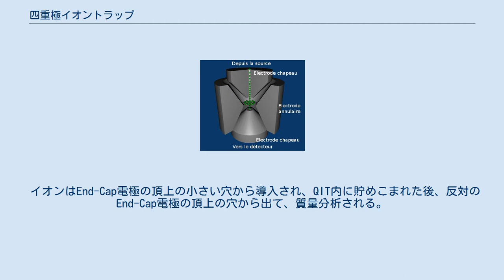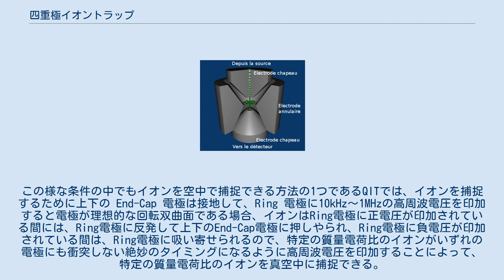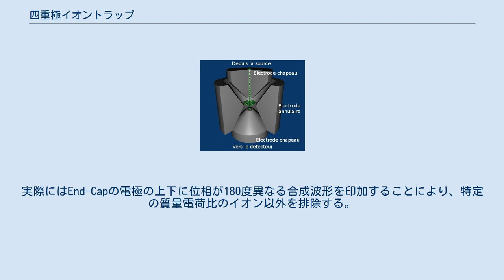四重極イオントラップ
四重極イオントラップの模式図 実際の電極は双曲面になる 四重極イオントラップ（しじゅうきょくイオントラップ、QIT: quadrupole ion trap)とは、イオントラップの形式で開発者であるヴォルフガング・パウルに由来してパウル・トラップとも称される。 四重イオントラップは1950年代末から1960年代初頭にかけてボン大学でヴォルフガング・パウルによって開発され、パウルは1989年にこの業績により、ノーベル物理学賞を授与された。 内側表面が双曲線を形成する上部End-Cap電極、ドーナツ状のRing電極、下部End-Cap電極の三つの電極から構成されていて、回転対称軸を含む断面で見ると4つの電極で構成されていると見なされるので、3次元四重極型イオントラップ（3-Dimentional Quadrupole Ion Trap: 3-D QIT ）と称されるイオントラップである。
 イオンはEnd-Cap電極の頂上の小さい穴から導入され、QIT内に貯めこまれた後、反対のEnd-Cap電極の頂上の穴から出て、質量分析される。
イオンは電荷をもっており、逆極性へ引き寄せられ、重力は電荷による引力よりも数桁小さいので通常は無視されるものの重力で次第に降下するのでQITではイオンの運動を計算して上下のEnd-Cap電極とRing電極に衝突しない絶妙のタイミングで電圧を高速で切り替えることで特定の質量電荷比(m/z値)のイオンを捕捉することを可能にしている。
 質量分析は真空中で行うものの、完全な真空ではなく、薄いながらもイオン以外の粒子が共存する（10-6～10-1Pa）ので、それとの衝突により軌道が歪められたり弾き飛ばされる場合がある。
この様な条件の中でもイオンを空中で捕捉できる方法の1つであるQITでは、イオンを捕捉するために上下の End-Cap 電極は接地して、Ring 電極に10kHz～1MHzの高周波電圧を印加すると電極が理想的な回転双曲面である場合、イオンはRing電極に正電圧が印加されている間には、Ring電極に反発して上下のEnd-Cap電極に押しやられ、Ring電極に負電圧が印加されている間は、Ring電極に吸い寄せられるので、特定の質量電荷比のイオンがいずれの電極にも衝突しない絶妙のタイミングになるように高周波電圧を印加することによって、特定の質量電荷比のイオンを真空中に捕捉できる。
 この様に高周波電圧を印加することにより、 QIT内には擬似ポテンシャル(電位の壁)と称されるイオンを保持する時間平均的なポテンシャルが形成され、高周波を印加されている間はイオンは QIT内で各々の振幅を維持しながら複合的な単振動を継続するが、QIT内にヘリウム等のモーメンタムが小さく希薄 (10-4 から 10-2Pa) な不活性ガスを導入すると、導入されたガスの分子との断続的でソフトな衝突を繰り返してイオンの持つ運動エネルギーがガスに分け与えられ続けて、徐々に多様な質量電荷比を持つイオンが冷却されて擬似ポテンシャルの底に落ち着くことでQITの中心部に収束する。
QIT内では、残したいイオン以外が全て擬似ポテンシャルの壁を越えて QIT内から排除される。
実際にはEnd-Capの電極の上下に位相が180度異なる合成波形を印加することにより、特定の質量電荷比のイオン以外を排除する。
 測定方法は、蛋白質・核酸・糖類等を補助物質と共にマトリックスにしてイオン化し、そのイオンの飛行時間から分子量を測定する。
分子量30万ダルトン以上の物質についてピコモル量で測定が可能である。
試料としては、極性高分子化合物の質量分析に適している。